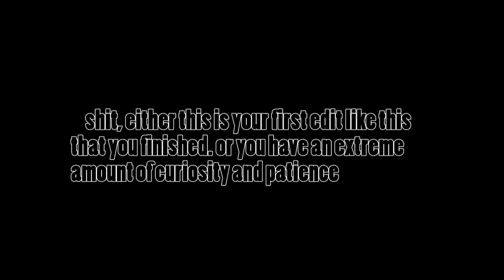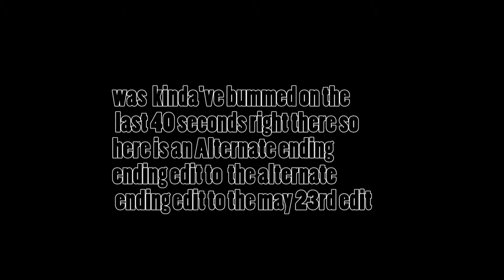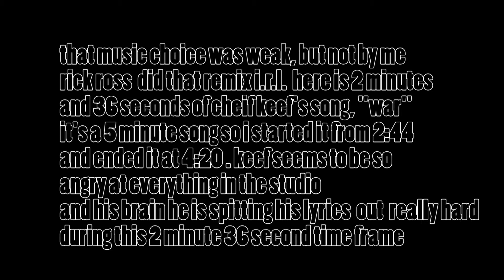may 23rd 2014